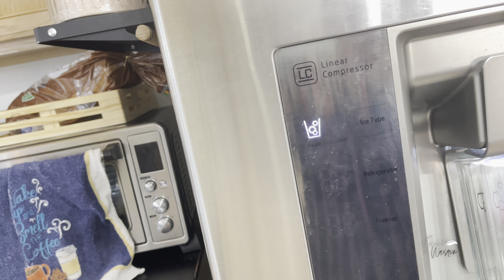Cold Ice coffee recipe ॥ এই গরমে বরফ ঠান্ডা কফি একটা শান্তি 😋 সহজ এবং ঝটপট বরফ কফি রেসিপি॥